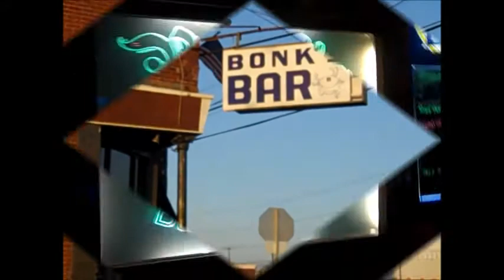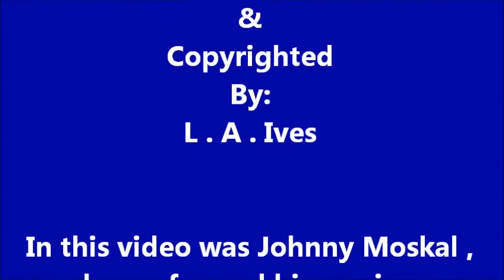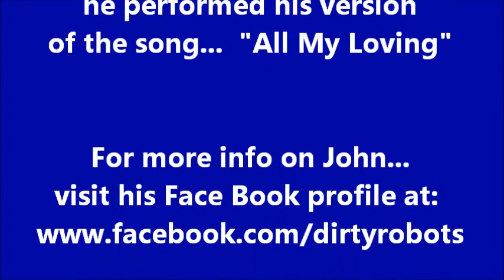Johnny Moskal... performing "All My Loving" at Bonk's Bar & Grille on 3-10-12 . Taped By L.A. Ives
Here is Johnny Moskal of Philadelphia doing his version of "All My Loving" , he's a singer / songwriter and also performs with his band the Dirty Robots... but this is a video of him "paying the bills" by performing some cover tunes at Bonk's Bar & Grille in the Port Richmond section of Philadelphia on March 10th , 2012 . Check out John when he's doing his solo acoustic thing or if he's performing with the Dirty Robots when they are in your area , for more info on Johnny Moskal and his music... go . Also stop by Bonk's Bar & Grille for a few of your favorite beverage's and try some of their tasty food... they are known for having some of the best crabs in the city , check them out at: 3467 Richmond St., Philadelphia, Pa. This video was shot by: L.A. Ives with his cheap ass freaking FLIP pocket camcorder !